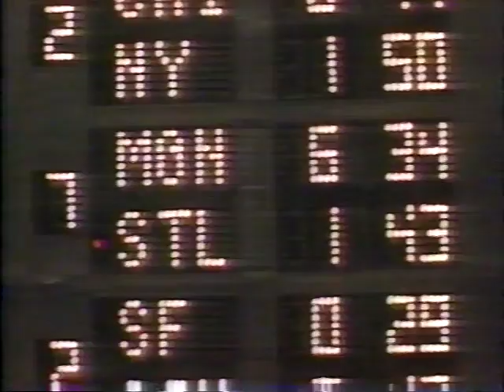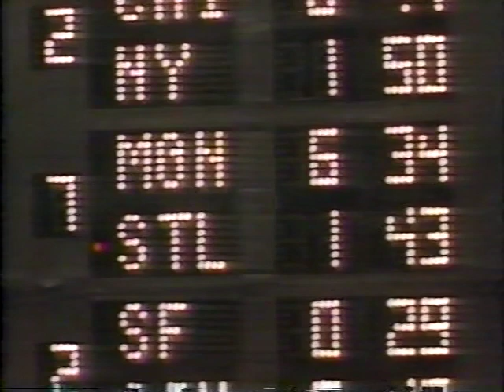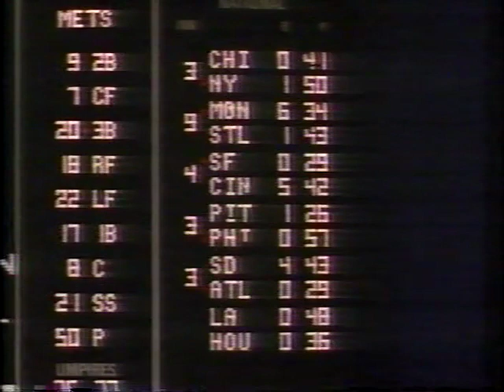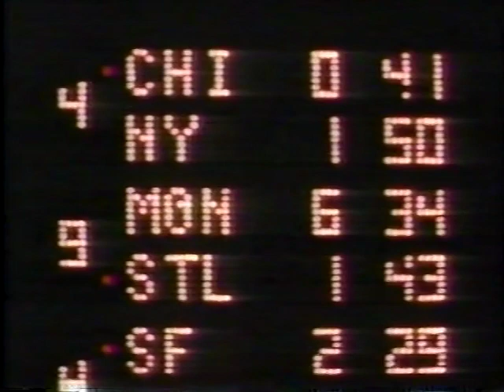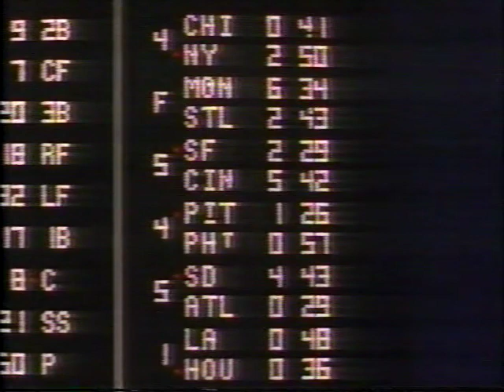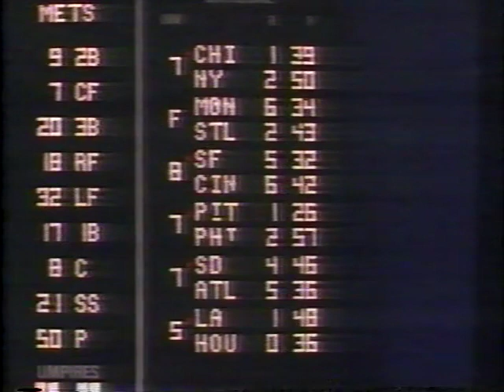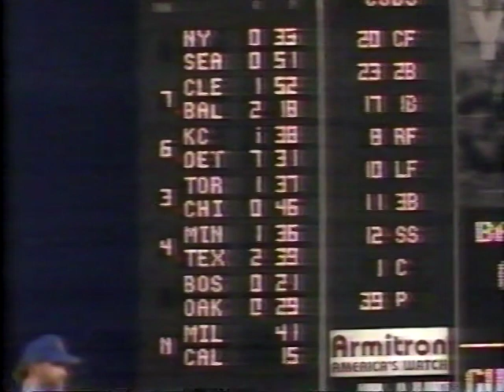1989 MLB Chicago NL vs New York NL,Sep 5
The Cubs go to NY to take on the Mets. Jeff Pico goes against Sid Fernandez. This broadcast is from WGN.